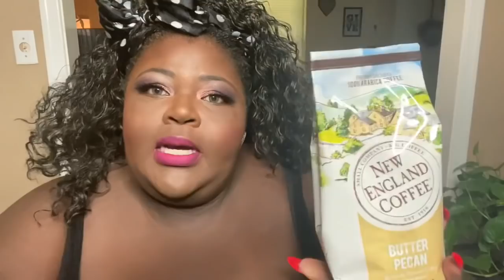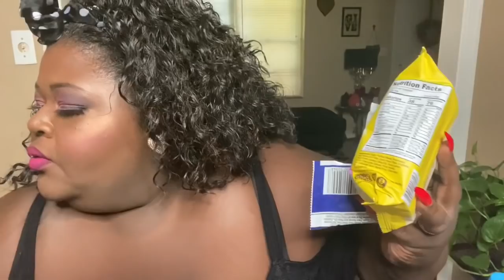My Weightloss Journey In 2020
What I have tried to loose weight my way and my Journey in 2020!!!